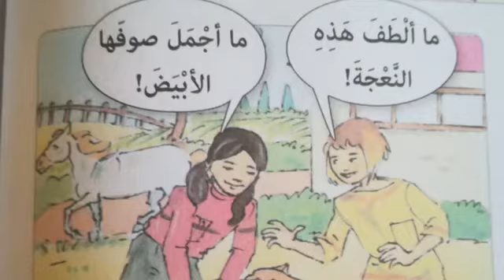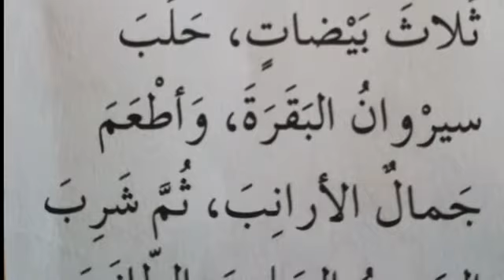اللغة العربية لصف الخامس الاساس الدراسة الكوردية الوحدة الثالثة تواصل في المزرعة